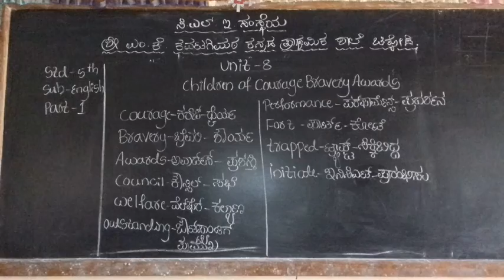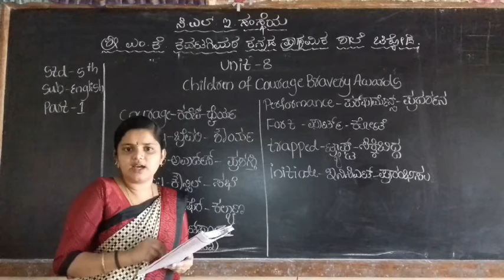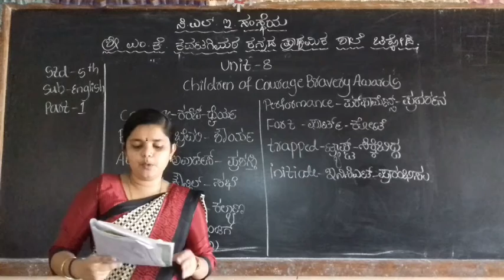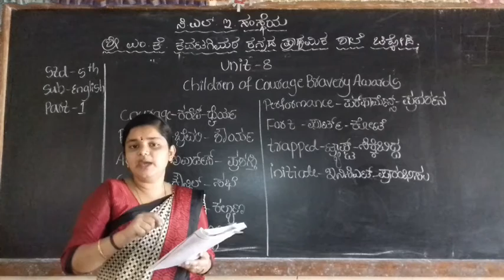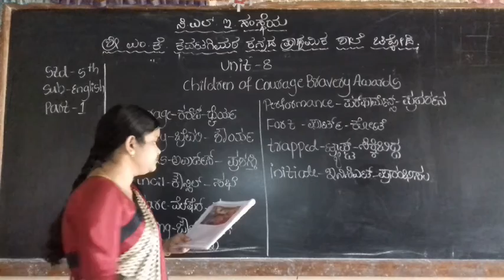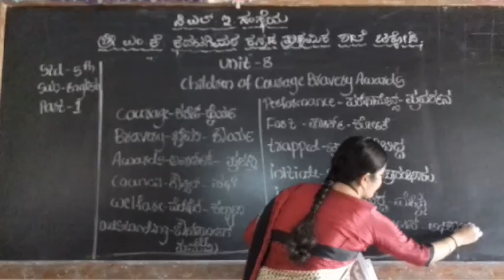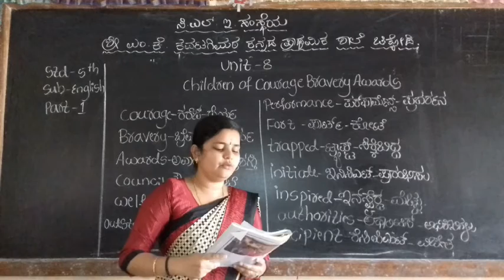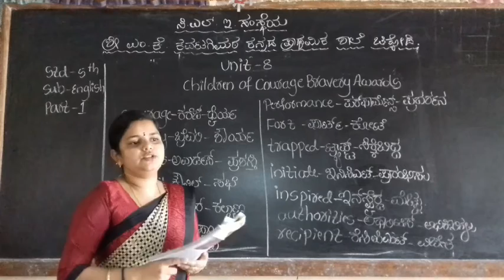5th eng bravery award part 1